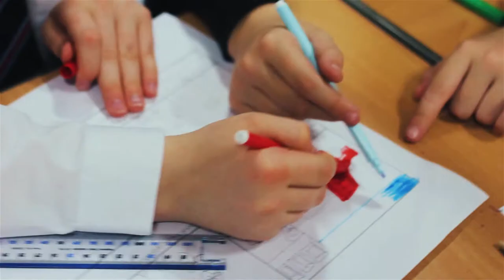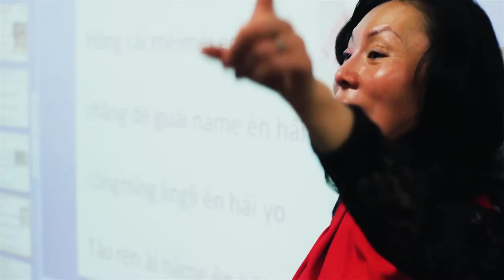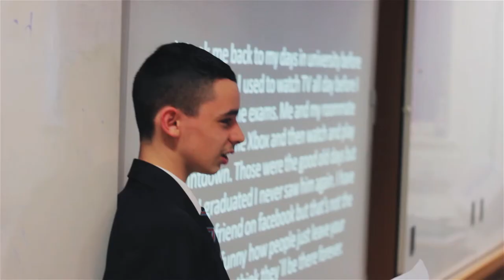St Ninians High School Kirkintilloch - General Teaching Council of Scotland Award Winners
St Ninians High School - General Teaching Council of Scotland Award Winners.
We at St. Ninian's High School are, as a Catholic comprehensive school, a community of love and hope and we recognise the wide ranging talent, interests and abilities of all our pupils; our ultimate aim is to develop the full potential of all our young people.

Our success stems from the way we value every pupil by providing them with the knowledge, skills and confidence to meet the challenges of our ever changing world. We do this in an atmosphere which is happy, disciplined, purposeful and productive. Prominence is given to the quality of relationships between staff and pupils as well as academic achievement.

Our ethos is firmly based on Gospel values. At the same time, we promote tolerance, understanding and respect for the views of others. We are committed to equality of opportunity and to the promotion of justice and peace.

St Ninians High School has consistently proved to be successful in a number of different areas – SQA results, the Charter Mark award, Investors in People recognition and the Scottish Education Award for Raising Basic Standards – however, we believe that our success depends to a very large extent on the co-operation and involvement of parents who are encouraged to take an active interest in the work and life of the school. In 2017 St Ninian's  High School won a prestigious award from the General Teaching Council of Scotland.

In this video teachers and students talk about the school and about its award winning status.

The General Teaching Council for Scotland (GTCS) was one of the first teaching councils in the world when it was set up in 1965. In 2012, legislation passed by the Scottish Parliament made it the world's first independent, self-regulating body for teaching.

GTCS is governed by a Council made up of 19 elected teachers, 11 nominees from stakeholder groups and seven appointed lay members. Council members serve for four years and election/reappointment processes take place every two years when half of the members step down. The Council sets GTCS policy.

The Council is supported in its work by an experienced and dedicated Management Team who are responsible for our strategic direction.

We have a shared set of values that speak for who we are, how we work and how we want to be seen as a national educational organisation.